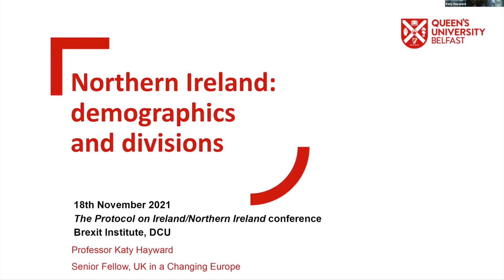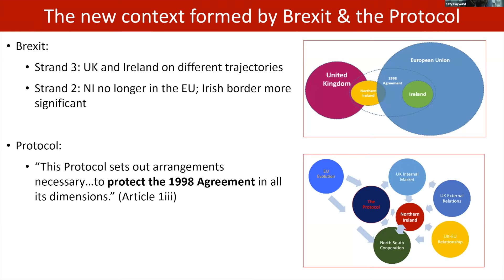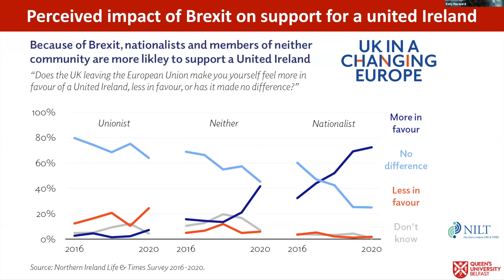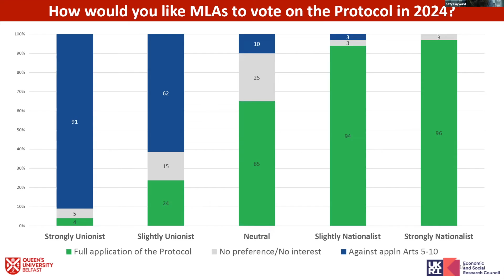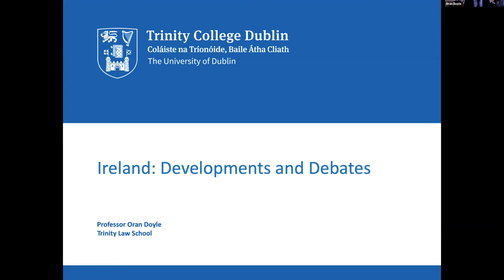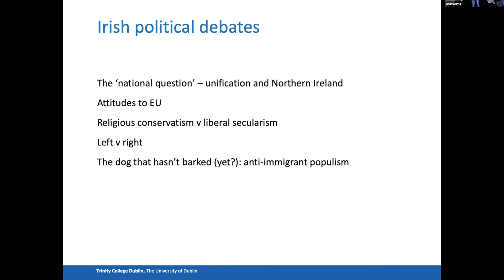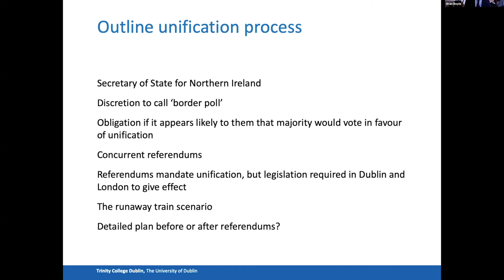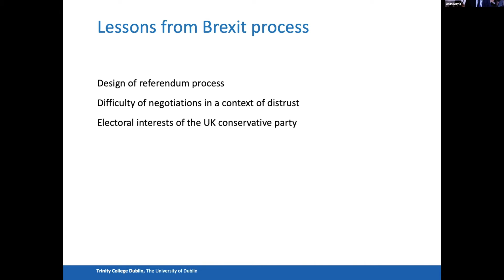The Context: The Protocol on Ireland/Northern Ireland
The first panel dived into the Context of the NIprotocol, including the dynamics in the UK, Northern Ireland & Ireland in the run-up and aftermath of the Brexit referendum.

Chair: Derek Hand, Dean of the Faculty of Humanities and Social Sciences, DCU

The papers presented & panellists:

UK: Devolution & disintegration – Michael Keating (Aberdeen)
Northern Ireland: Demographics & divisions – Katy Hayward (QUB)
Ireland: Developments & debates – Oran Doyle (TCD)

The panel included a contribution by Bertie Ahern, former Taoiseach of Ireland (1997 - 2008)

This panel was held as part of our "Law & Politics of Brexit Book Conference 4: The Protocol on Ireland/Northern Ireland", which was held on 18-19 November.